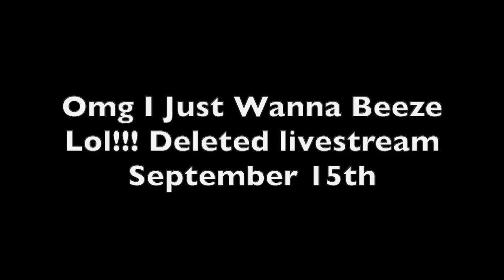Chantal Gives In and Gives Us a RAGE | Deleted Livestreams in 20 Min | HIGHLIGHTS